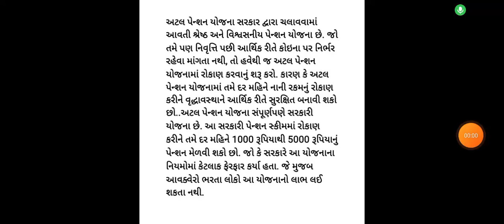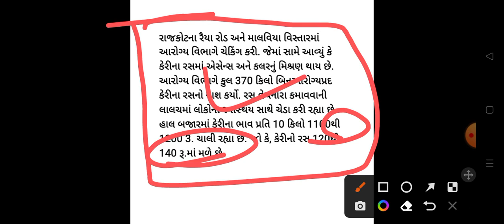હવે 2000 ની નોટ બંધ તથાકેરી ના શોખીનો માટે આવ્યા માઠા સમાચાર જાણો આજના મુખ્ય સમાચારો